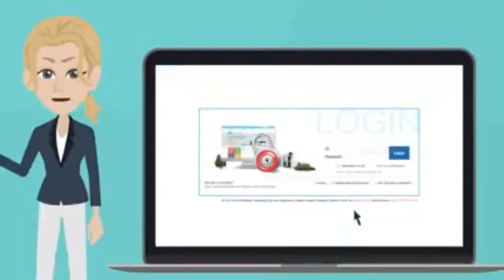What is Atomy